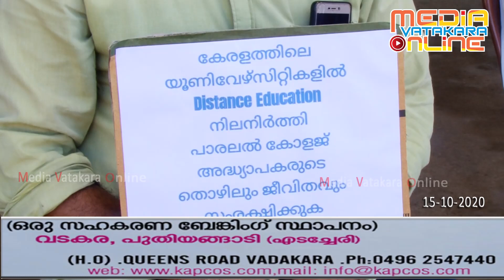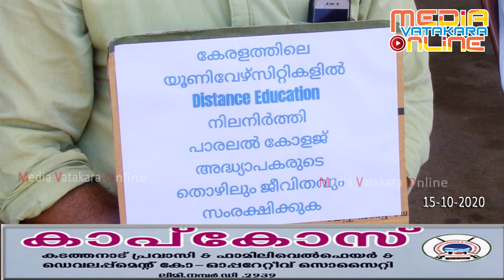അതിജീവന സമരവുമായി പാരലൽ കോളേജ് അദ്ധ്യാപകർ